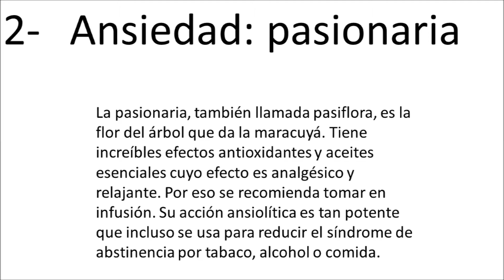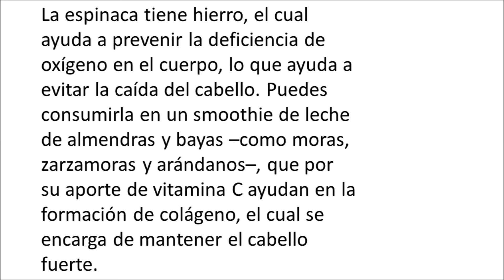Santis REMEDIOS CASEROS ESENCIALES -SANTIS PEDIA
ADVERTENCIA EL  VIDEO DURA POCO PAUSEN EL VIDEO O CAPTUREN LA PANTALLA EN CADA REMEDIO       -.. LOS REMEDIOS MAS ESENCIALES CON SANTIS